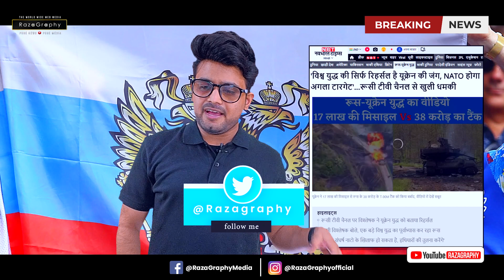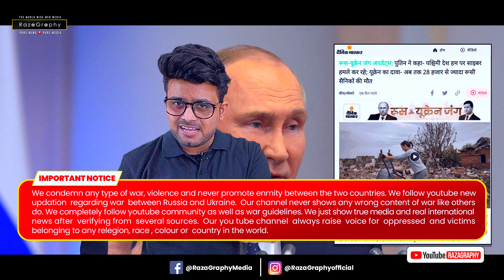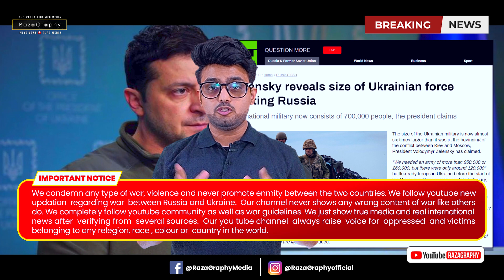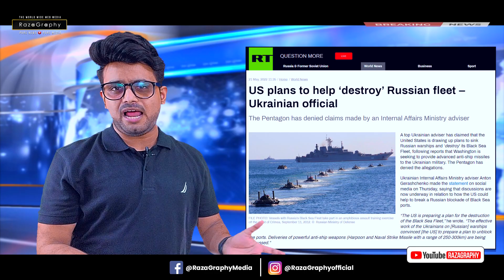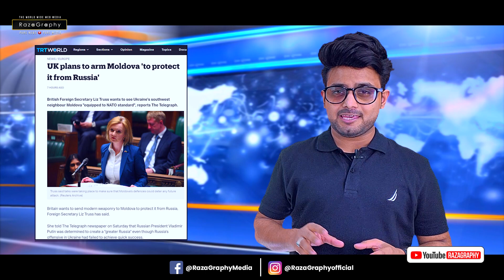रूस की सटकी, NATO की लगेगी लंका, हमला करने की तय्यारिया, रुस ने बाईडंन समेत अमरीका को किया बैन!⚠️🔥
be infringing.